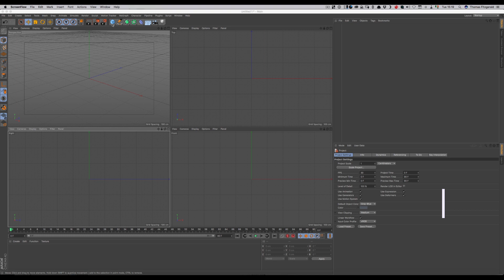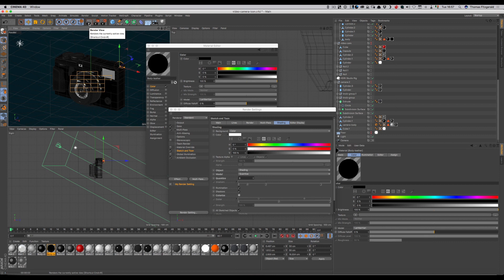Creating a Fuji X-Pro 2 Camera Icon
Here’s a little something different that I thought that you might find interesting. I’ve been working on a few things behind the scenes, one of which is a re-brand of my you-tube channel. As part of that I’ve been playing around with some styles, and I was creating some icons and illustrations for future use. It’s just practice and messing around at this stage.

I was creating an icon for the X-Pro 2 - and I wanted to use it in a blog post too - so I decided to record it while I worked. I then sped it up to create a time-lapse, and so that’s what this is. The finished artwork isn’t perfect and I need to make a few changes to it, but I thought you might find this interesting anyway!